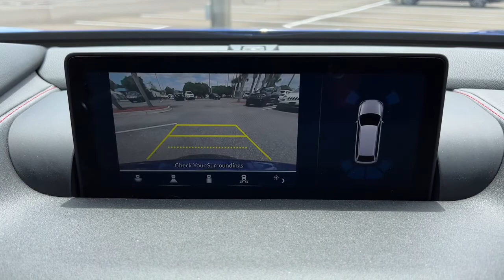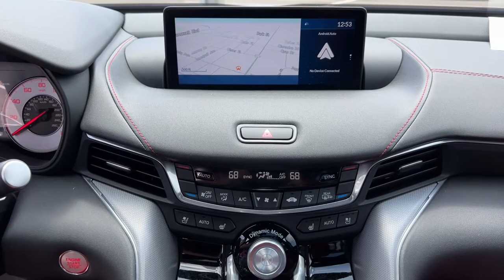2021 Acura TLX Jacksonville, Orange Park, St. Augustine, Gainesville, Nocatee FL MA004063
Apex Blue Pearl Used 2021 Acura TLX available in Jacksonville, Florida at Duval Honda. Servicing the Orange Park, St. Augustine, Gainesville, Nocatee area.
2021 Acura TLX A-Spec Package - Stock#: MA004063 - VIN#: 19UUB5F52MA004063

Duval Honda
1325 Cassat Avenue

This 2021 Acura TLX A-Spec Package in Blue features 17 Speakers 4-Wheel Disc Brakes ABS brakes Acura Navigation System w/3D View Air Conditioning Alloy wheels AM/FM radio: SiriusXM Anti-whiplash front head restraints Apple CarPlay/Android Auto Auto High-beam Headlights Auto-dimming Rear-View mirror Automatic temperature control Brake assist Bumpers: body-color Compass Delay-off headlights Driver door bin Driver vanity mirror Dual front impact airbags Dual front side impact airbags Electronic Stability Control Emergency communication system: AcuraLink Exterior Parking Camera Rear Four wheel independent suspension Front anti-roll bar Front Bucket Seats Front Center Armrest w/Storage Front dual zone A/C Front fog lights Front reading lights Garage door transmitter: HomeLink Heated & Ventilated Front Sport Seats Heated door mirrors Heated front seats HVAC memory Illuminated entry Knee airbag Lane departure: Lane Keeping Assist System (LKAS) active Leather steering wheel Low tire pressure warning Memory seat Navigation system: Acura Navigation System with 3D View Occupant sensing airbag Outside temperature display Overhead airbag Panic alarm Passenger door bin Passenger vanity mirror Power door mirrors Power driver seat Power moonroof Power passenger seat Power steering Power windows Prem Perf Milano & Ultrasuede Trimmed Interior Premium audio system: Acura/ELS Surround Radio data system Radio: ELS Studio 3D Premium Audio System Rear anti-roll bar Rear reading lights Rear seat center armrest Rear window defroster Remote keyless entry Security system Speed control Speed-sensing steering Speed-Sensitive Wipers Split folding rear seat Spoiler Sport steering wheel Steering wheel mounted audio controls Tachometer Telescoping steering wheel Tilt steering wheel Traction control Trip computer Turn signal indicator mirrors Variably intermittent wipers Ventilated front seats and Wheels: 19 x 8.5 Shark Gray Interwoven:brbr**CAR WASHES FOR LIFE ** 5 DAY MONEY BACK GUARANTEE **1ST OIL CHANGE FREE **COMMISSION FREE SALES PEOPLE.brbrFWD A-Spec PackagebrbrPrices are plus tax tag title dealer added accessories $198 Electronic Filing Fee and dealer pre-delivery service fee in the amount of $899 which charge represents cost and profit to the dealer for items such as cleaning inspecting and adjusting new and used vehicles and preparing documents related to the sale. Price is inclusive of Duval Honda Finance Incentive - $500. Price is not inclusive of Triton Appearance Protection - $1995.
Wheels: 19 x 8.5 Shark Gray Interwoven|Heated & Ventilated Front Sport Seats|Prem Perf Milano & Ultrasuede Trimmed Interior|Radio: ELS Studio 3D Premium Audio System|Acura Navigation System w/3D View|4-Wheel Disc Brakes|Air Conditioning|Electronic Stability Control|Front Bucket Seats|Spoiler|Tachometer|ABS brakes|Alloy wheels|Anti-whiplash front head restraints|Automatic temperature control|Brake assist|Bumpers: body-color|Delay-off headlights|Driver door bin|Driver vanity mirror|Dual front impact airbags|Dual front side impact airbags|Four wheel independent suspension|Front anti-roll bar|Front dual zone A/C|Front fog lights|Front reading lights|Garage door transmitter: HomeLink|HVAC memory|Heated door mirrors|Heated front seats|Illuminated entry|Knee airbag|Leather steering wheel|Low tire pressure warning|Memory seat|Occupant sensing airbag|Outside temperature display|Overhead airbag|Panic alarm|Passenger door bin|Passenger vanity mirror|Power door mirrors|Power driver seat|Power moonroof|Power passenger seat|Power steering|Power windows|Radio data system|Rear anti-roll bar|Rear reading lights|Rear seat center armrest|Rear window defroster|Remote keyless entry|Security system|Speed control|Speed-sensing steering|Split folding rear seat|Sport steering wheel|Steering wheel mounted audio controls|Telescoping steering wheel|Tilt steering wheel|Traction control|Trip computer|Turn signal indicator mirrors|Variably intermittent wipers|Ventilated front seats|Auto-dimming Rear-View mirror|17 Speakers|Speed-Sensitive Wipers|Compass|Front Center Armrest w/Storage|Leather upholstery|AM/FM radio: SiriusXM|Premium audio system: Acura/ELS Surround|Exterior Parking Camera Rear|Auto High-beam Headlights|Lane departure: Lane Keeping Assist System (LKAS) active|Emergency communication system: AcuraLink|Navigation system: Acura Navigation System with 3D View|Apple CarPlay/Android Auto